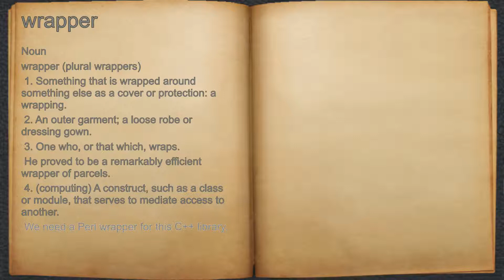What does wrapper mean?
A spoken definition of wrapper.

Intro Sound:
Typewriter - Tamskp